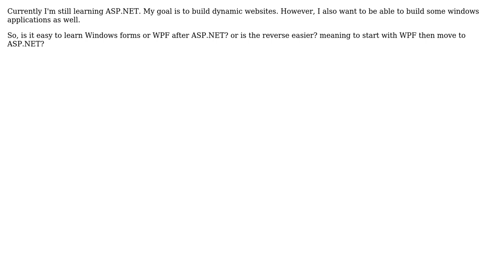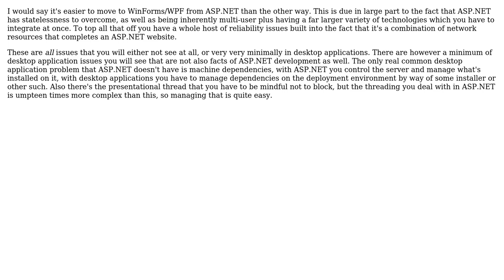Software Engineering: ASP.NET and windows applications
With thanks & praise to God, and with thanks to the many people who have made this project possible! | Content (except music & images) licensed under CC BY-SA | Music | Images & others | With thanks to user Kaser user Jimmy Hoffa and the Stack Exchange Network Trademarks are property of their respective owners. You are responsible for your own actions.